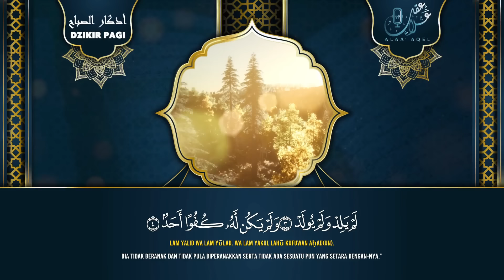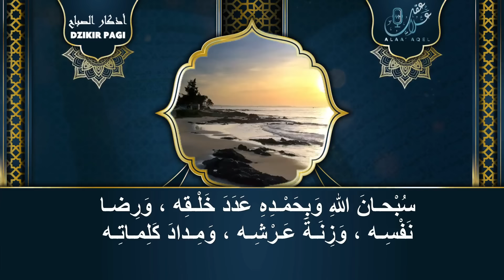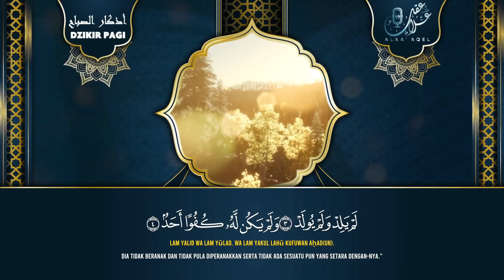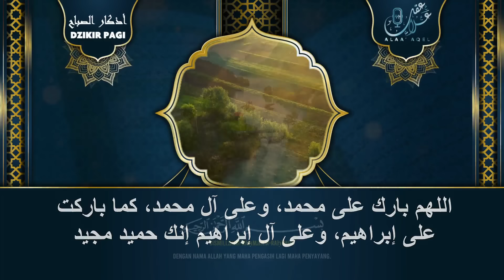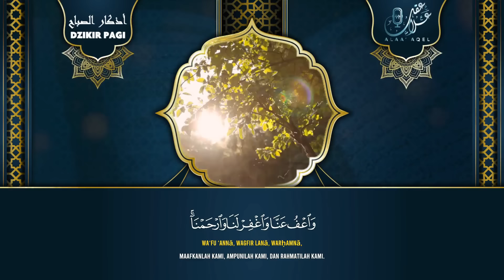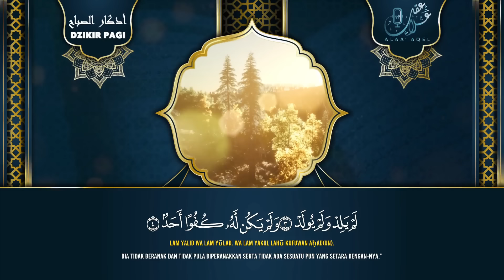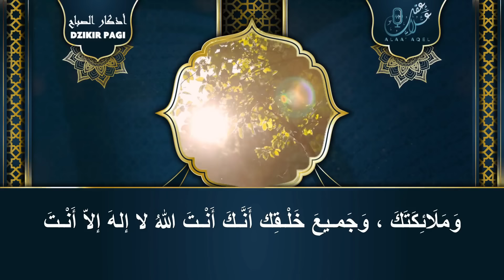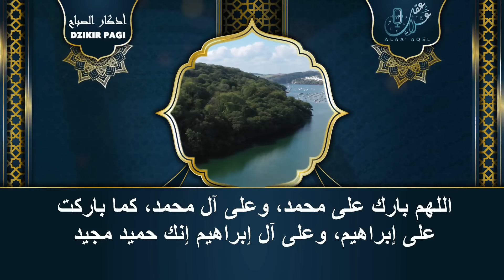أذكار الصباح بصوت يريح القلب - رقية وتحصين للمنزل والعائلة بإذن الله Morning Athkar - Dzikir Pagi